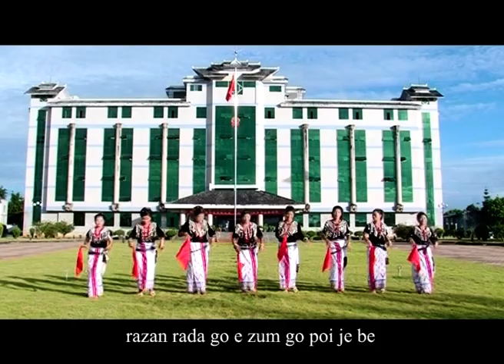LUNGCHONG ZOM GO POI, Lahpai Zau Hkam KACHIN SONG